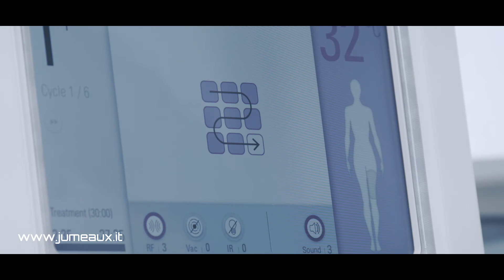Rimodellamento Corpo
Scopri il rimodellamento Corpo da Jumeaux

Con il VelaShape III Candela

Il VelaShape III ha una tecnologia unica nel suo genere, non invasiva e innovativa, volta al trattamento profondo degli inestetismi della cellulite, al miglioramento del tono e della elasticità della pelle, al rimodellamento dei contorni, alla riduzione delle circonferenze più problematiche del nostro corpo!

Dopo anni di esperienza possiamo dire che:

✅ non esiste sul mercato tecnologia per il rimodellamento corpo più incisiva e risolutiva con risultati visibili già alla prima seduta !

● Combatte il grasso in eccesso ✨
● Contrasta la cellulite ✨
● Compatta il viso e corpo con effetto Lifting ✨

✅ Definisci la tua fisicità !

🗣 Per prenotare una consulenza gratuita,
contattaci in privato o chiamaci al numero 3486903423 📲 !

❇️ affidati ai professionisti Jumeaux, garanzia 💯% sul risultato NATURALE
❇️ esperienza decennale a Cagliari con partnership in tutta Italia
❇️ consulenza e analisi del volto gratuita per ogni trattamento
❇️ sia per Lei che per Lui

Jumeaux è in Via Nuoro 42, Cagliari
Siamo aperti con orario continuato dal lunedì al sabato,
dalle ore 09.30 alle ore 20.30 !